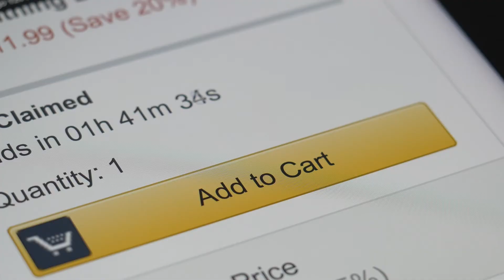Amazon didn't do enough to protect my dad - Evan's COVID-19 story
Please note there are English, Vietnamese, Simplified Chinese, Korean, Urdu, and Tagalog subtitles to choose from.

Join the Asian Pacific American Labor Alliance in lifting up AAPI workers. Learn more about our campaign and how you can demand more for essential workers like Evan

Thank you to Blue Veil Films for helping us to edit this video.